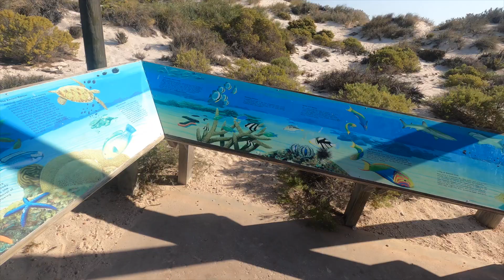Nigel & Mel's adventures WA Trip 1st leg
Westin Austraila is like going to a different part of the world its so amazing just how diffident it is to the East Coast.
This is our first time to WA and i would defiantly recommend traveling here  yes we done it in a 2wd campervan so we did miss a lot of amazing places but still worth doing